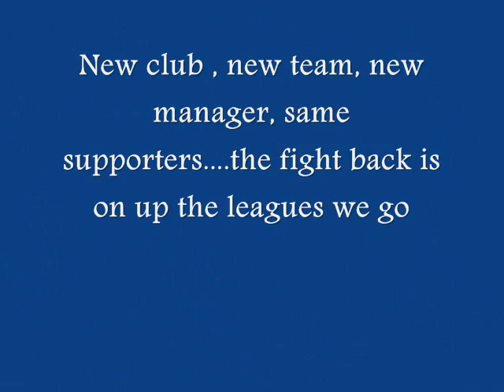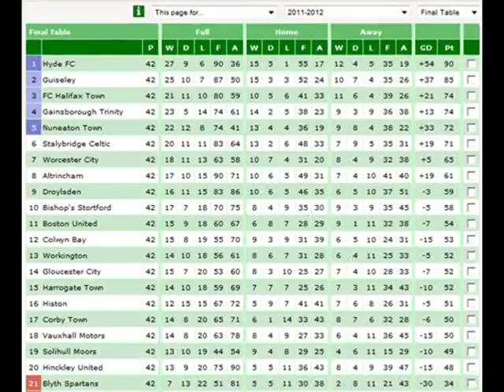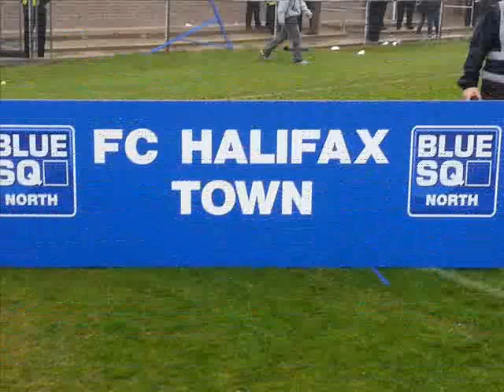Motivational Fc Halifax Town Video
Huge tax debts buried Halifax Town A.F.C. after almost 100 years as a football club. New figures put to a reconvened creditors meeting in May 2008 showed the cash-strapped Shaymen owed over £800,000 to Her Majesty's Revenue and Customs. The Revenue refused any deal and that effectively finished the club -- already over £2 million in the red. Administrators had been trying to broker a rescue package but speaking after five hours of talks that left liquidation near inevitable, administrator Rob Sadler said: "Halifax Town will probably perish." It was originally thought the club owed the taxman around £500,000, which might have left scope for a deal. But the news that it owed £814,000 meant that even if all the other creditors had accepted the 2.5p-in-the-pound offer originally on the table it would not have been enough.

At a meeting of The Football Association, discussing the makeup of the football pyramid for the 2008/09 season, F.C. Halifax Town were not placed in either the Conference National, the Conference North or the Northern Premier League Premier Division. Halifax appealed against the decision to remove them from the Football Conference. Though the appeal was rejected on 11 June, the hope was that Halifax could play in the NPL Premier Division. This did not materialise, and eventually Halifax Town were accepted to play in the Northern Premier League Division One North in the new season under the new name F.C. Halifax Town.

2008--09  - a final position of 8th
2009--10  - Promoted
2010--11 - Promoted
2011--12 - Promoted
2012-13 - Promoted

for any of the photos used in this video